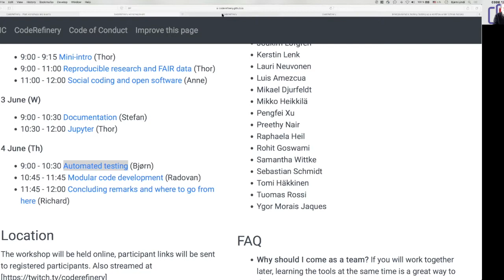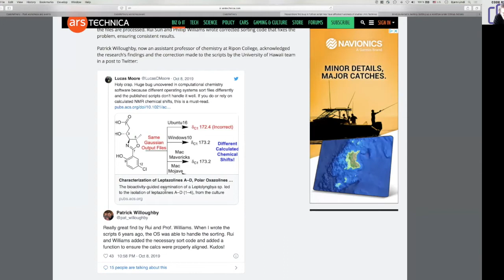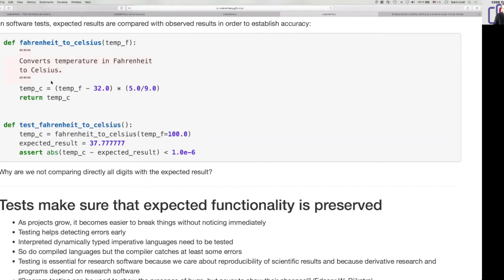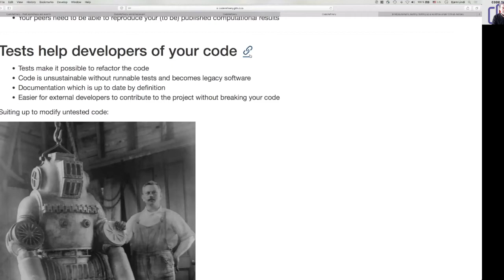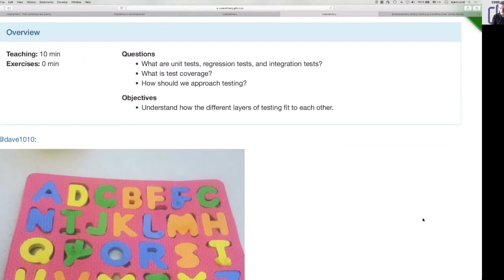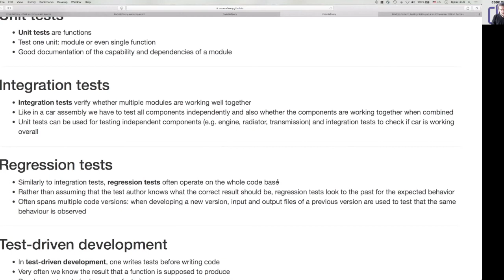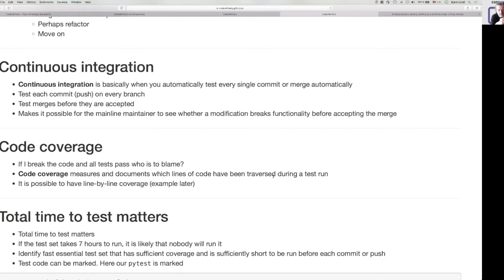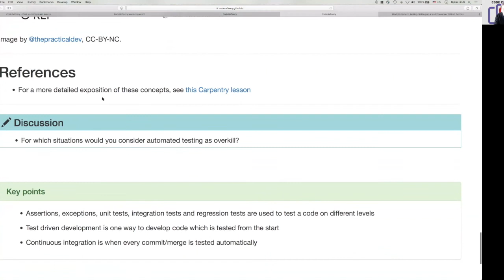Testing and Modular code development, CodeRefinery 25.may-4.jun 2020 day 6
Part of a series of video recordings of the CodeRefinery workshop,
25.may-4.june.  CodeRefinery teaches intermediate software development
skills to researchers in the Nordics.